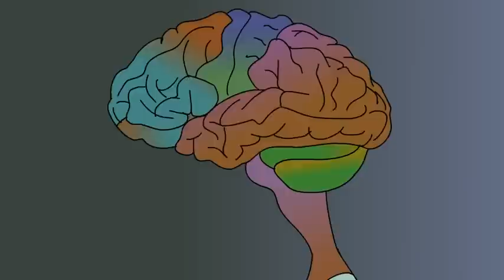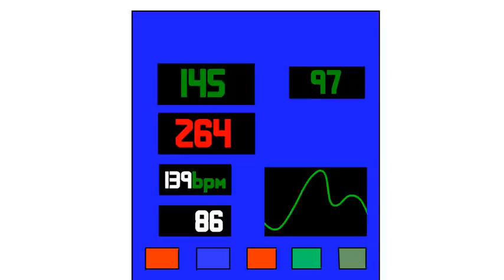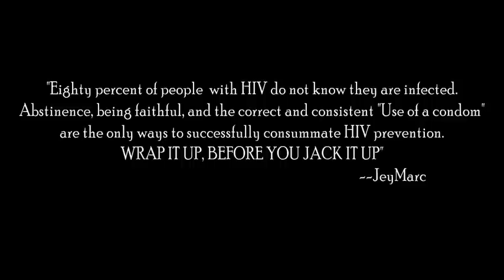JEY MARC - USE A CONDOM - OFFICIAL HD VIDEO - JULY 2011